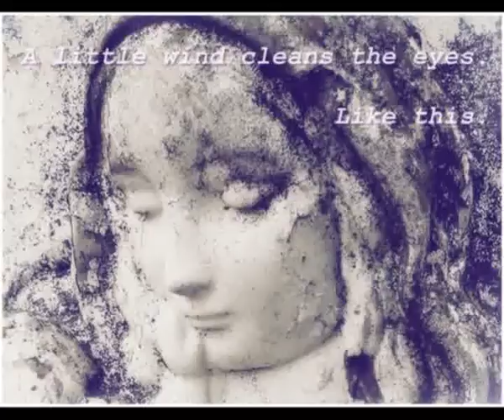like this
sampled - "Like This" from Rumi, read Tilda Swinton